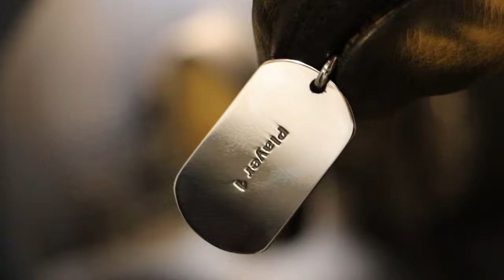Military Dog Tags